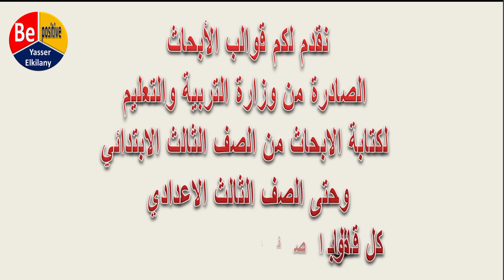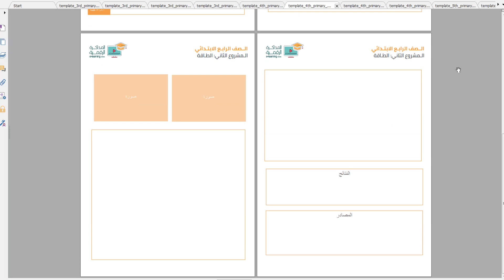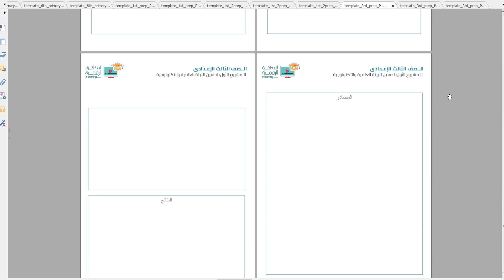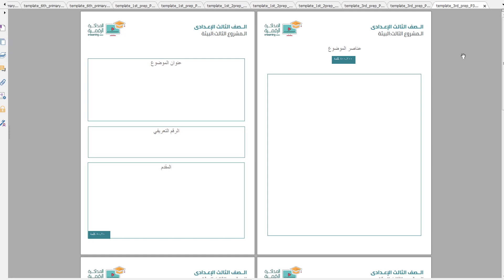تفاصيل مواصفات وشروط الأبحاث من تالتة ابتدائي للتالتة إعدادي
لتحميل المجلد كاملا لجميع المراحل من هذا الرابط المباشر من جوجل درايف
بالتوفيق للجميع
لا تنسى الاستراك وتفعيل الجرس فلدينا أبحاث جاهزة في الفيديوهات القادمة
الرجاء الدعم بلايك
طريقة الكتابة على القالب بأعلى جودة في هذا الفيديو على قناة أخي الاستاذ مصطفى